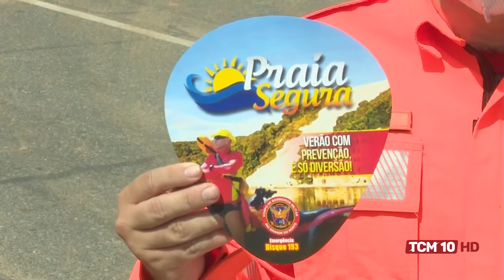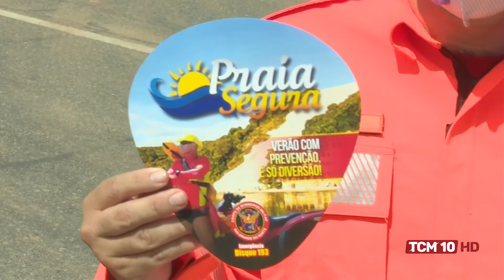Jornal da Manhã - Bombeiros orientam banhistas sobre riscos de afogamento